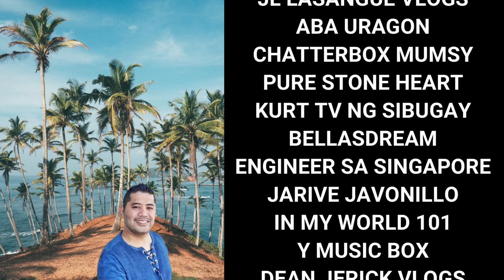ROAD TOUR : FROM ST. REGIS TO EDUCATION CITY (Qatar)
This road tour will take you to  Education City. It is a 12 square kilometer  campus housing multiple educational and research institutes in Qatar. The area also has the Education City Stadium which will be one of the venues of the FIFA World Cup in 2022.